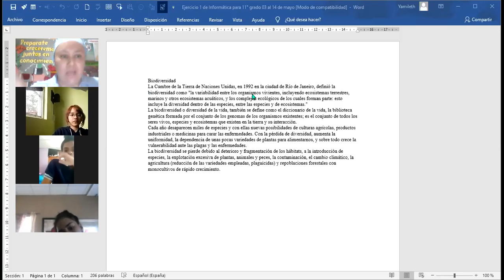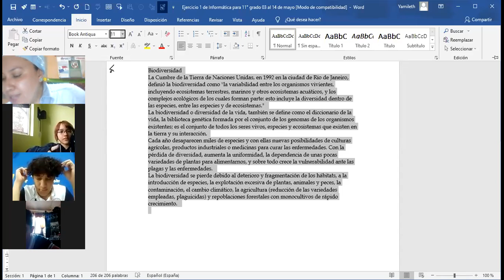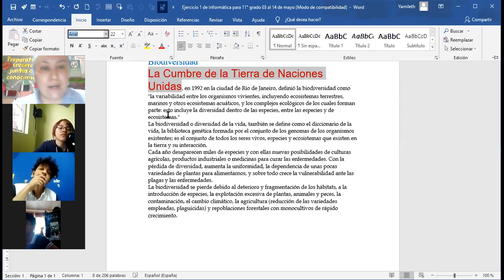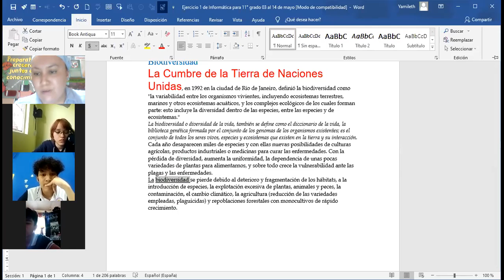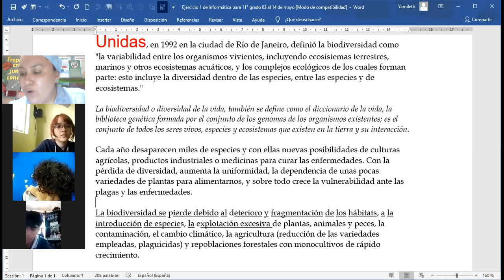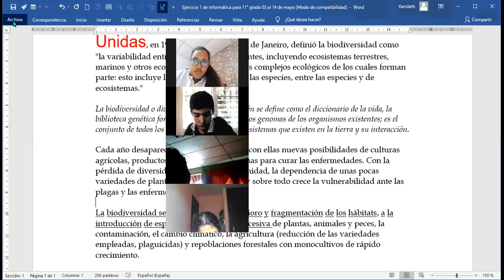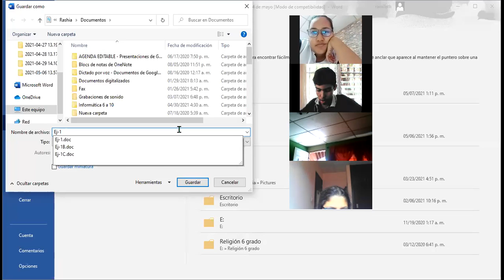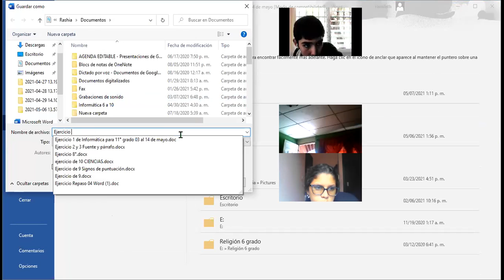Informática 10° 07/05/2021